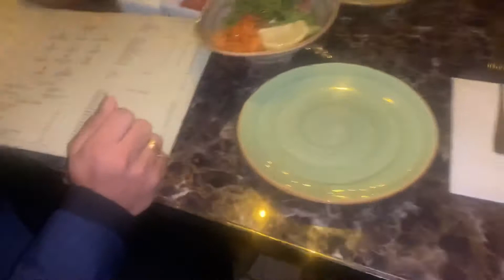1st Friends Vlog || Hala in London || Fiza Shahzad Vlogs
1st friends Vlog

 Fiza Shahzad Vlogs